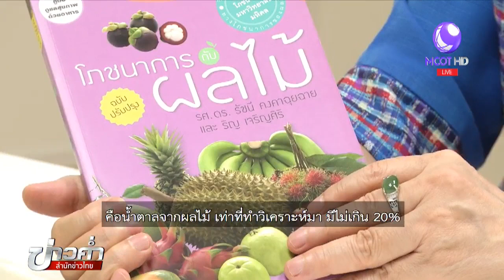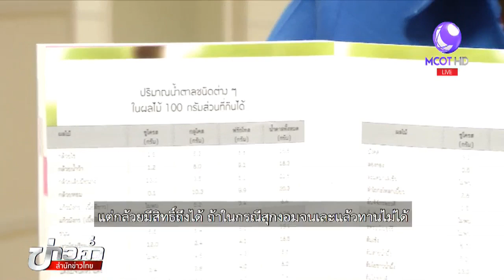ชัวร์ก่อนแชร์ : ปริมาณน้ำตาลในผลไม้ กล้วยตากน้ำตาลสูงสุด จริงหรือ?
บนสังคมออนไลน์แชร์ข้อความเตือนว่า ไม่น่าเชื่อว่าน้ำตาลในกล้วยตากจะมากกว่าทุเรียนเกือบเท่าตัว ในขณะที่กล้วยไข่และกล้วยหอมสูสีกับทุเรียน พร้อมทั้งรายการปริมาณน้ำตาลผลไม้หลายสิบชนิด เรื่องนี้จริงหรือไม่ ติดตามจากศูนย์ชัวร์ก่อนแชร์